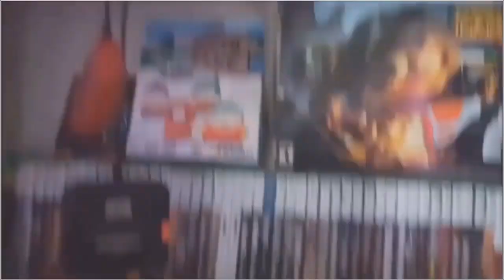DODGING A BULLET! - Life of A Game Hunter/Collector Vlog - Ep. 59